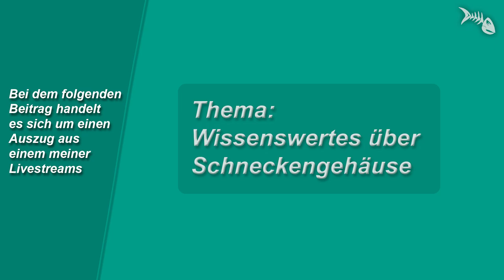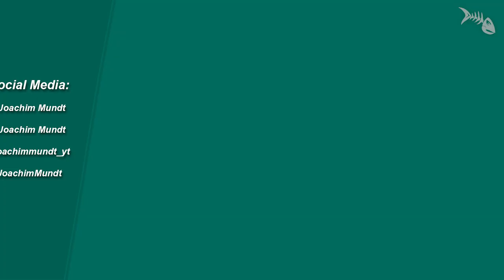Wissenswertes über Schneckengehäuse im Aquarium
Wissenswertes über Schneckengehäuse im Aquarium. Livestream-Auszug.